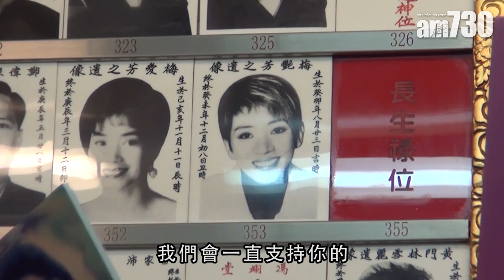【娛樂】梅艷芳逝世15周年 粉絲拜祭偶像 2018-12-31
一代巨星梅艷芳逝世15周年，一眾歌迷帶備鮮花、食物等去到九龍塘拜祭偶像。歌迷會就送上花牌紀念梅組。至於許志安、袁詠儀在網上發文悼念，祝福梅姐在天上一切安好。

bmgproductionmusic